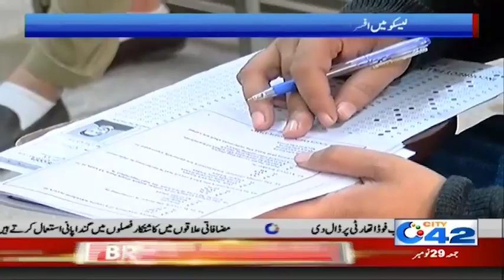Good News For Youngster, Govt Jobs Free